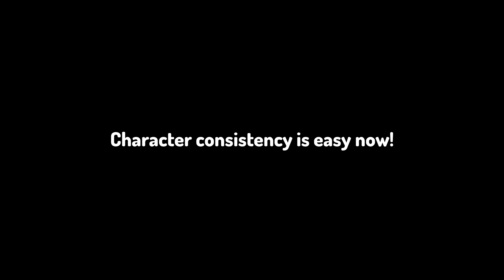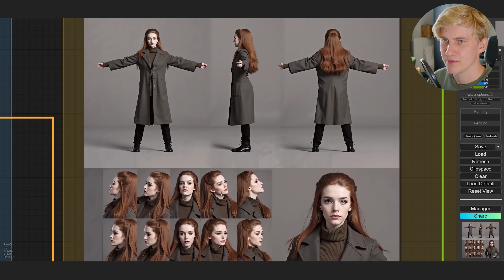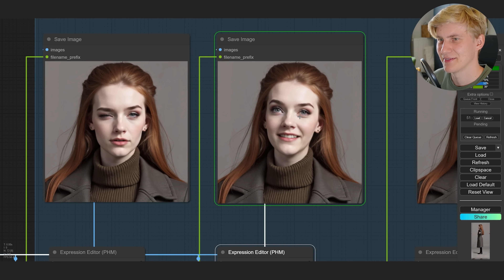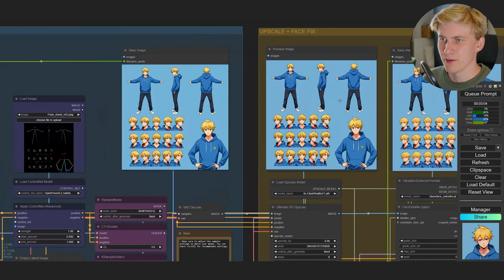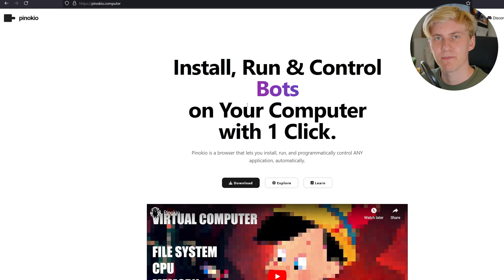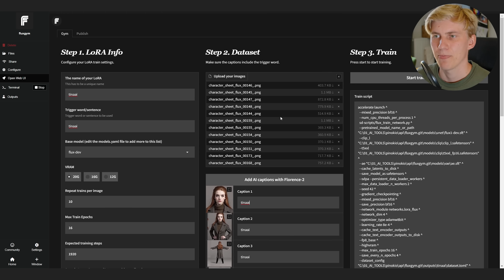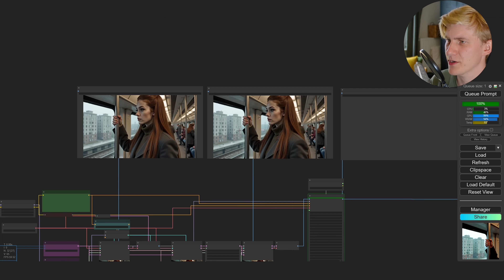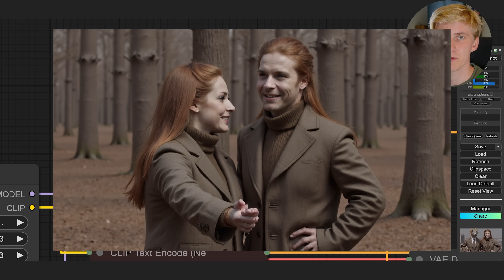Create CONSISTENT CHARACTERS for your projects with FLUX! (ComfyUI Tutorial)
Unlock the secret to perfect characters in AI art with this in-depth tutorial!

Lora training is easy now!
Learn how to use FLUX, ComfyUI, and SDXL to create AI characters for movies, children's books, and virtual influencers. Discover techniques for generating AI character sheets, training custom Loras, and achieving consistent results across multiple images. This guide covers advanced workflows, Flux Gym, Pinokio, and FLUX Lora training. Perfect for creators looking to elevate their AI art and storytelling capabilities.

Chapters:
00:00 Intro
00:50 Process
01:35 Flux Workflow
04:21 Advanced Versions
04:45 Limitations
05:34 SDXL Version
06:40 Preparing the Images
07:38 Flux Gym
09:31 Using the LoRA
11:46 Multiple Characters